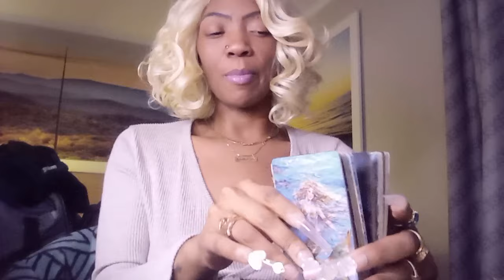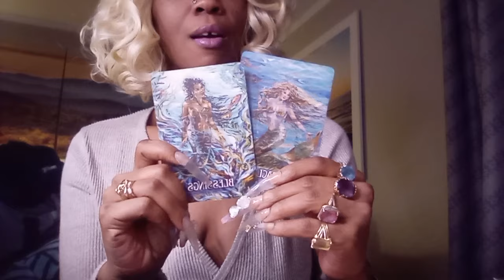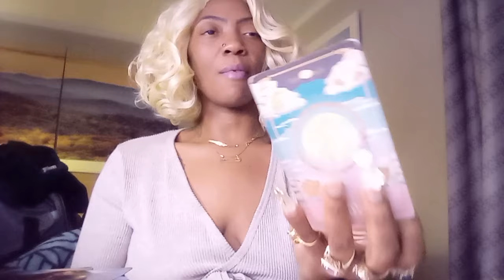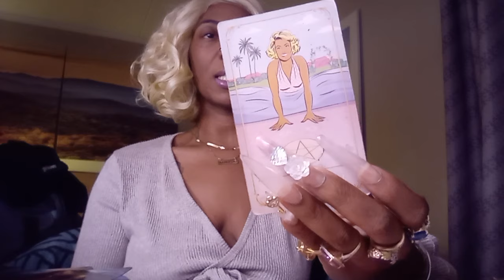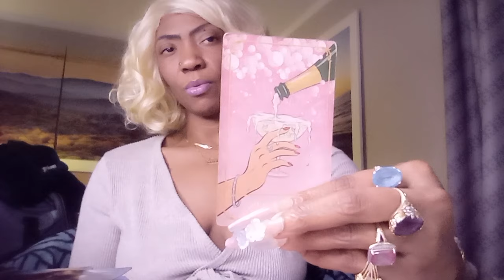PISCES ♓️ NEW KEYS 🔑 ABUNDANT MAGIC THEy still GOT U ON THEIR WATCH| DAILY BREAD 🐟🍞JANUARY 31_2024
READINGS
PHONE 📱
15 minutes  $100
30 minutes $160
1 hour $210
Emergency time $85 extra
Immediate information

1 QUESTIONS $20
2 QUESTIONS $45
4 QUESTIONS  $60
*WEEKEND ONLY*
$45.55

Laurellesmoon.com
Laurelle banks
Tarot scoping